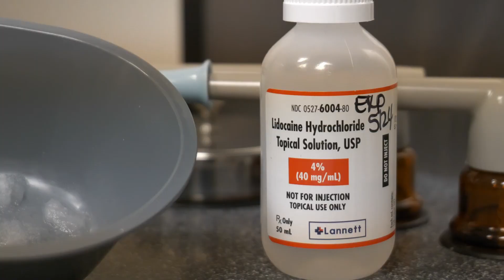Intranasal Migraine Block with CEENTA ENT Physician Mark Abrams, MD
Are traditional methods of treating migraines not working? CEENTA ENT physician Mark Abrams, MD, discusses the migraine block with Viewpoint on PBS.

Founded in 1923, Charlotte Eye Ear Nose & Throat Associates, P.A. (CEENTA) has nearly 150 providers in almost 20 locations bringing specialty care to the community.

CEENTA provides comprehensive pediatric and adult eye, ear, nose and throat care, and a variety of additional services. These services include but are not limited to: audiology, allergy treatment, cataract surgery, cochlear implants, cornea diseases, diabetic eye care, facial plastics, glaucoma treatment, head and neck cancer, neuro-ophthalmology, oculoplastics, optical, pediatric airway care, sleep apnea treatment, thyroid treatment, and voice and swallowing care.